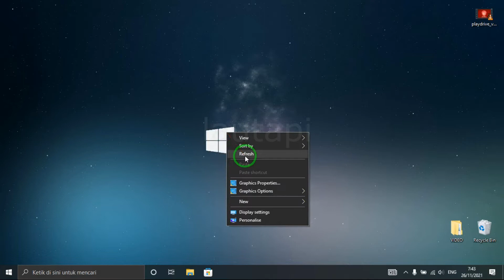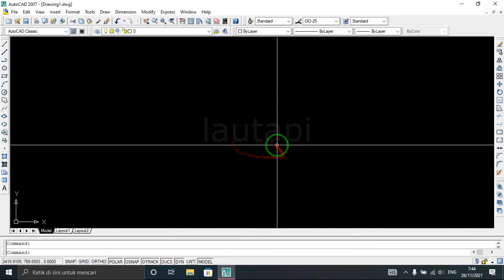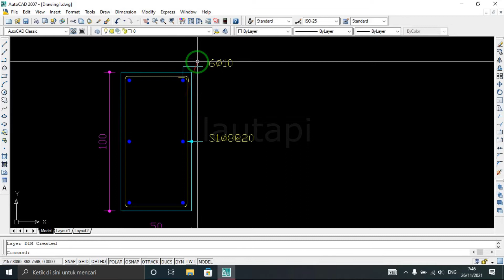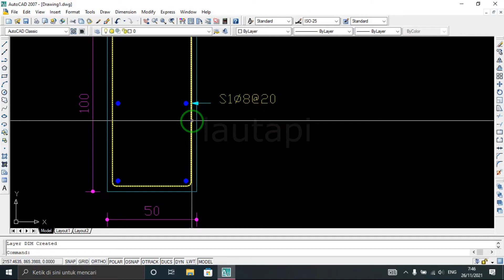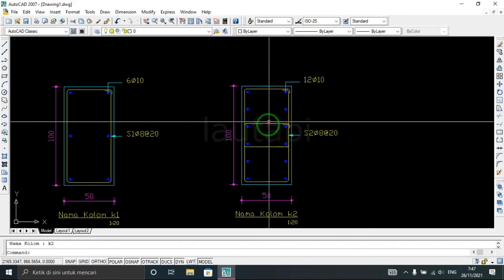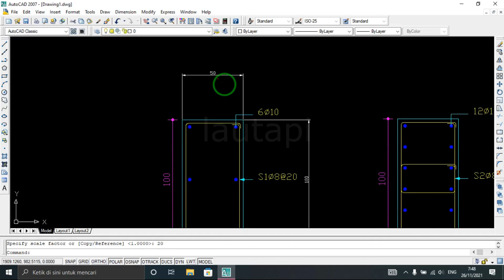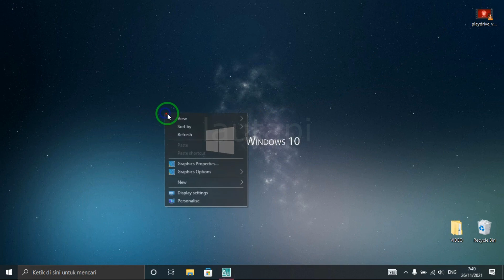Membuat Kolom Menggunakan LISP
Salah satu tools yang dapat digunakan di AutoCAD adalah menggunakan AutoLisp. Dimana dengan sedikit script kita dapat bekerja secara efisien, secara waktu, tenaga dan juga pemikiran hehehe...
Semoga Bermanfaat
Terimakasih